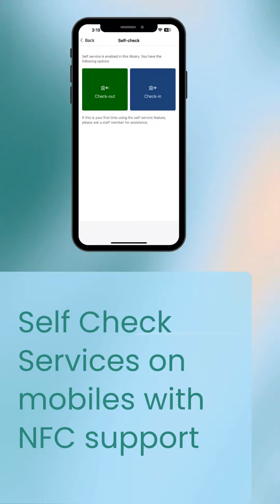DBSKKV with Mobile App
This video takes one through Journey of DBSKKV Library from RFID to the latest Library Mobile app